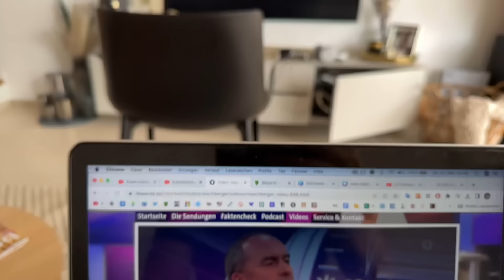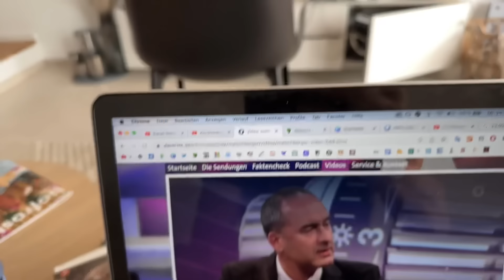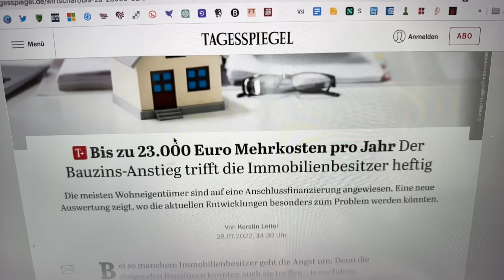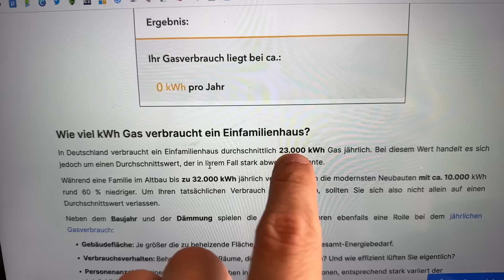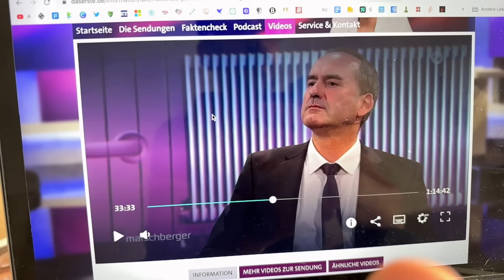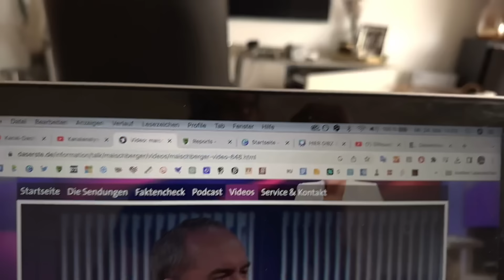Schock bei Maischberger! Katharina Schulze mit FAKE-Rechnung?!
💰 3 Aktien geschenkt bis zu 700 €!  Aktiendepot
Ab 5.000 € Einzahlung aufs Handelskonto mit Code: "Freiheit"
Ab 2.000 € Einzahlung aufs Handelskonto mit Code: "Honig" gibt es
1 Aktie geschenkt